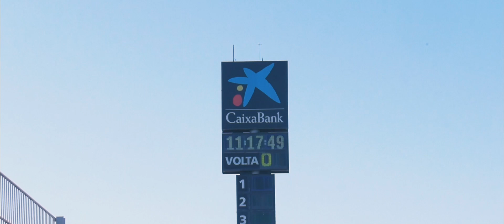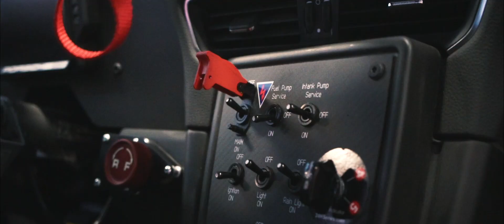1ER AU 24HSERIES BARCELONA 2019 | PORSCHE ORCHID RACING TEAM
(Re)découvrez l'émotion d'un 24H !

L'été est passé très vite et beaucoup de projets se sont succédés, nous voulions prendre le temps de vous rendre du contenu de qualité.
Nous étions à Barcelone fin Aout au côté du team Orchid Racing Team du centre Porsche Genève pour les 24H SERIES.
Une course d'endurance pleine d'émotions pour toutes les écuries de l'événement et une victoire bien méritée pour les pilotes Orchid !
Nous vous laissons savourer à travers cette vidéo l'adrénaline ressenti lors de ces deux jours de circuit !

Vidéo pour le Centre Porsche Genève (Orchid Racing Team)

Filmé et Édité par SCIW / SportCarsInWorld - Visual Cars Production
/Filmed & Edited by  SCIW / SportCarsInWorld - Visual Cars Production

Soutenez la chaîne en vous ABONNANT, en aimant et en partageant

David A. Molina - FAIR GAME